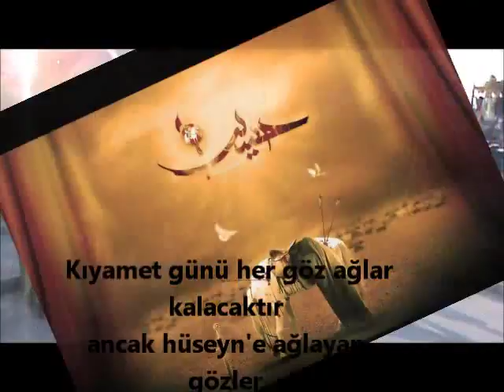Manisa Turgutlu AŞURA Çeken Servet Aga